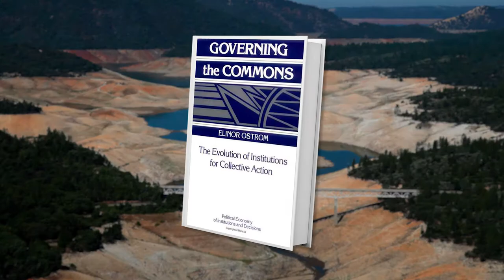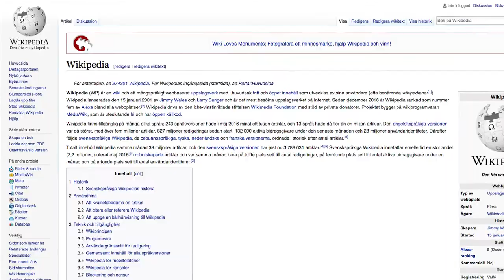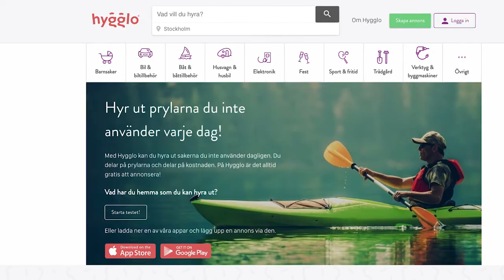Nyfikenhet leder till utveckling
I den här filmen beskrivs forskaren Elinor Ostroms gärning och vad hennes nyfikenhet och arbete haft för påverkan på olika områden över decennier och världsdelar, direkt och indirekt. Exemplen – hållbart fiske, freds- och konfliktforskning, delningsekonomi, digitala allmänningar – visar att kunskap ger ringar på vattnet och inte sällan får helt oanade konsekvenser och stor betydelse för samhällsutvecklingen. Men det tar ofta lång tid från upptäckt till tillämpning av banbrytande idéer.

Syftet med filmen är att öka intresset och förståelsen för vad forskning är och betyder för samhället.

Medverkande:
Leif Lewin, tidigare skytteansk professor i vältalighet och statskunskap vid Uppsala universitet
Lisen Schultz, forskare på Stockholm Resilience Centre, Stockholms universitet
Sverker Sörlin, författare och professor i miljöhistoria vid KTH

Filmen är producerad av Gullers på uppdrag av Vetenskapsrådet.